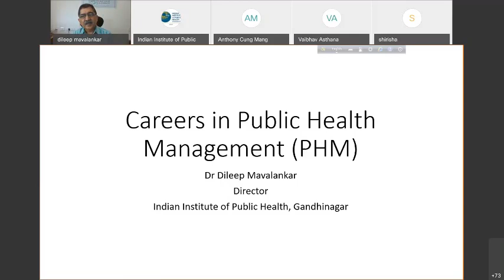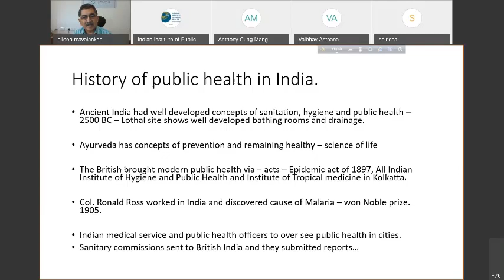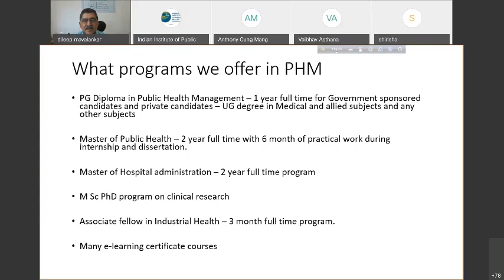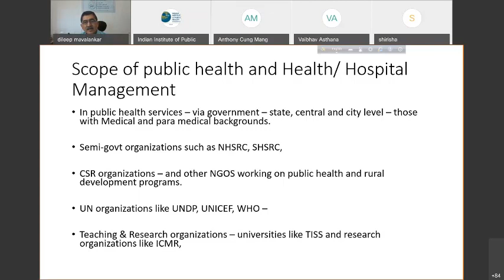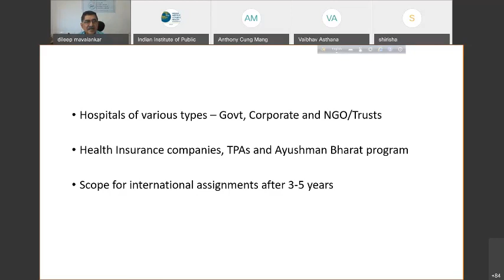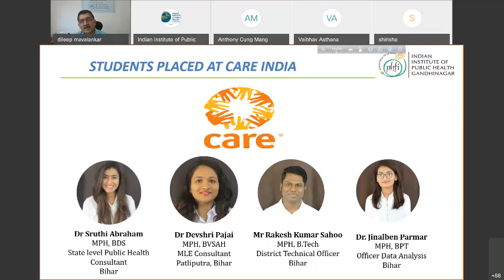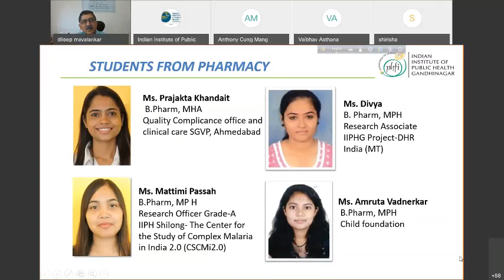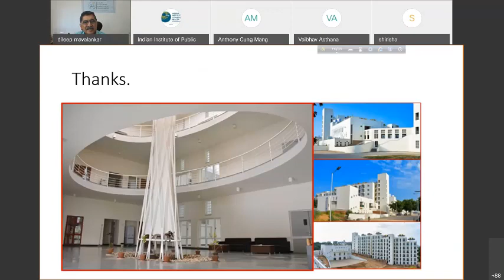CAREER IN PUBLIC HEALTH MANAGEMENT Prof Dileep Mavalankar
CAREER IN PUBLIC HEALTH MANAGEMENT
5 May 2021